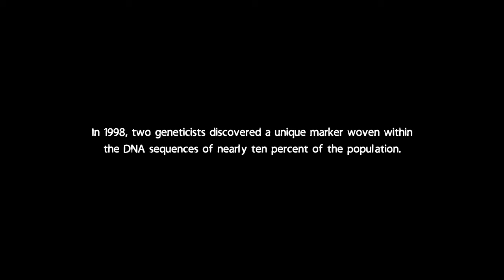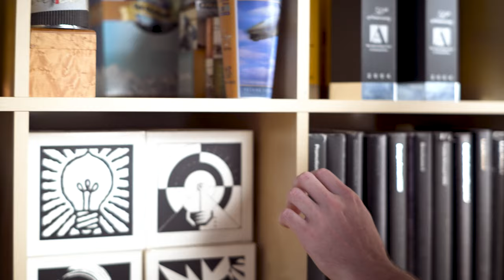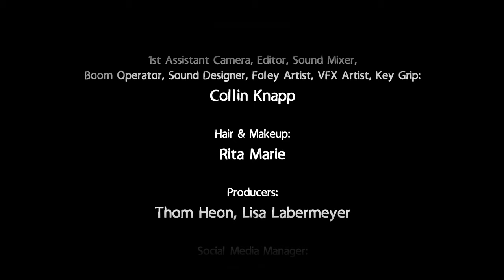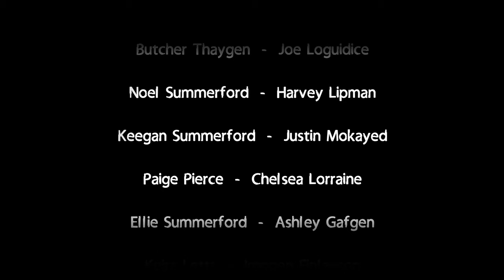Unveiling The Pack: Get a Sneak Peek of the Mind-Blowing New Sci-Fi Series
An ordinary day for the Summerford kids upends when their mother goes missing.

The Pack is a made-for-streaming series that revolves around the lives of the three Summerford children who are all uniquely gifted due to their genetic link to a certain species of mythological creatures, and their fight to find and rescue their mother, a Pack Alpha.

Their world revolves around old traditions and mythologies about werewolves and pack dynamics adopted over the centuries.

This trailer is only a small part of the pilot, and will be used to help spread the word, to help build interest in the project.

Written by Dawn Gray
Directed by Sue Kessler
Producers - Thom Heon, Lisa Labermeyer

CAST (in order of appearance):
Juli Summerford - Sue Kessler
Doug Payne - Tommy Roswell
Tom Wickery - Geronimo Amos
Shooter Smith - AJ Brugger
Butcher Thaygen - Joe Loguidice
Noel Summerford - Harvey Lipman
Keegan Summerford - Justin Mokeyed
Paige Pierce - Chelsea Lorraine
Ellie Summerford - Ashley Gangen
Keira Letts - Imogen Finlayson
Daniel Payne - Sam Leone
Adin Michaels - Cedric Gegel
Gustoff Seagull - Josh Ford

DOP - Sue Kessler
Editor/Sound Mixer/SFX - Collin Knapp
Gaffer/Grip/Sound - Collin Knapp
HMUA - Rita Marie
Social Media Manager Jennifer Gaylord
Production Assistant - Nick Agrinzone,
Production Assistant - Justin Cook
Production Assistant - Kimberly Canning
Production Assistant - Laura Taraian

Music from Artlist:
Chaos at the Spaceship by Out of Flux

Big Wheels by AlexGrohl

Helvv Kryd (holy Wars) Instrumental by Ian Post

Written in the Earth by Jordan Hatfield

Too Much by Michael Vignola

Bones (Instrumental Version) by Michael McQuaid

Special Thanks to Justin Cook and Andrea Oberlander

A Cross Breeze Films and Tangible Planet Visual Media Production 2022